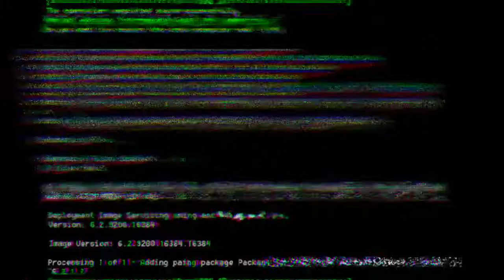He never takes his eyes off me.